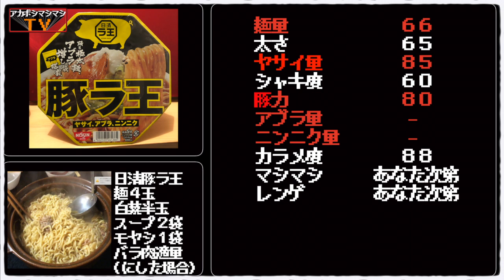豚ラ王の麺４倍・スープ３倍で鍋作ったから見ておくれ【豚ラ王で鍋二郎】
〜BGMの出典〜
オープニング
『8-bit Title』